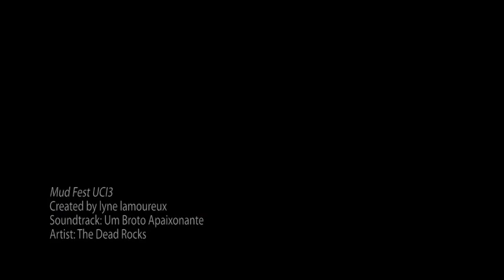Mud fest at day 1 of UCI3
Katie Compton (Planet Bike) and Jeremy Powers (Cannondale/Cyclocrossworld.com) solo to win the muddy, slip sliding Darkhorse Cyclo-Stampede in Covington KY, the first race of the Cincinnati UCI3 Cyclocross Festival. Includes interview with Powers